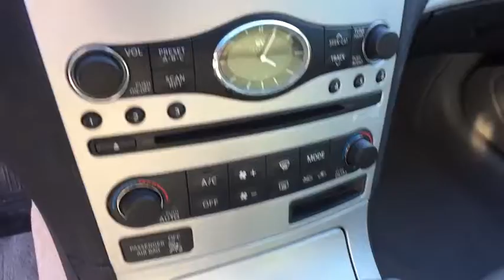2008 INFINITI G37 Coupe Summit, Short Hills, Livingston, Westfield, Maplewood, NJ MDP9037B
Gray Used 2008 INFINITI G37 Coupe available in Summit, New Jersey at DCH Millburn Audi. Servicing the Short Hills, Livingston, Westfield, Maplewood, NJ area.
2008 INFINITI G37 Coupe Journey - Stock#: MDP9037B - VIN#: JNKCV64E28M104466

This Economy Certified 2008 INFINITI G37 Coupe Journey Comes with [T92] TRUNK CARGO NET, [P01] PREMIUM PKG -inc: pwr sliding/tilt glass sunroof w/sunshade auto-dimming rearview mirror w/compass Bose premium sound system w/auxiliary audio input 3-way component door speakers 10 subwoofers HomeLink universal transceiver pwr tilt/telescopic steering wheel driver 2-way pwr lumbar heated front seats heated exterior mirrors Bluetooth hands-free phone system driver seat exterior mirror & steering wheel memory digital audio link for iPod connection, [U01] NAVIGATION PKG -inc: HDD-based navigation system w/lane guidance XM NavTraffic touch screen 9.3GB music drive compact flash input slot voice recognition rearview monitor This vehicle comes with the following: Comprehensive 35 Point Inspection & Quality Assured Review, Carfax Vehicle History Report, Sold Mechanically and Cosmetically As Is, *See dealer for details.Some of our used vehicles may be subject to unrepaired safety recalls. Check for a vehicle's unrepaired recalls by VIN
[T92] TRUNK CARGO NET,[P01] PREMIUM PKG  -inc: pwr sliding/tilt glass sunroof w/sunshade  auto-dimming rearview mirror w/compass  Bose premium sound system w/auxiliary audio input  3-way component door speakers  10 subwoofers  HomeLink universal transceiver  pwr tilt/telescopic steering wheel  driver 2-way pwr lumbar  heated front seats  heated exterior mirrors  Bluetooth hands-free phone system  driver seat  exterior mirror & steering wheel memory  digital audio link for iPod connection,[U01] NAVIGATION PKG  -inc: HDD-based navigation system w/lane guidance  XM NavTraffic  touch screen  9.3GB music drive  compact flash input slot  voice recognition  rearview monitor